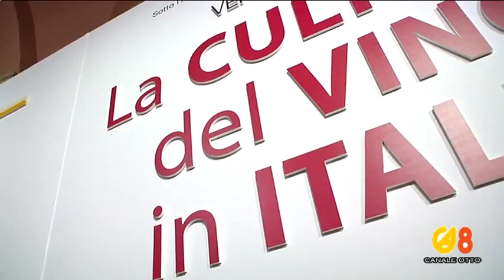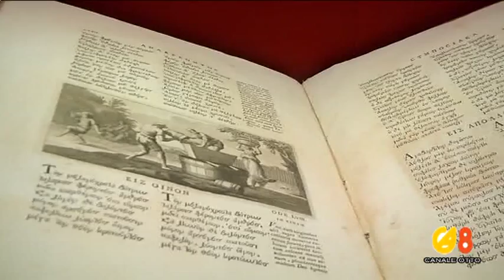Canale8 - 28 ottobre 2013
La Puglia protagonista alla mostra "La cultura del vino in Italia"